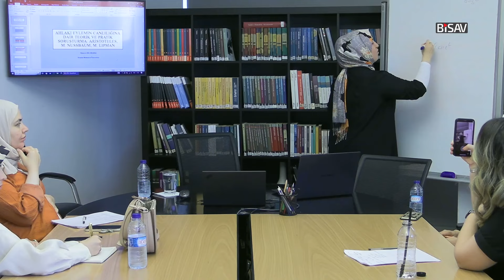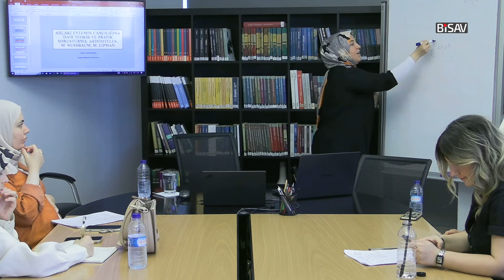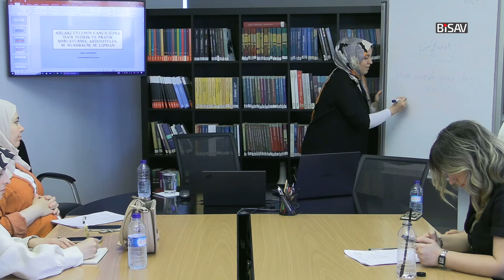Ahlaki Eylemin Canlılığına Dair Teorik ve Pratik Soruşturma | Sümeyye Sel Odabaş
Tezgâhtakiler serisi kapsamında 14 Eylül 2024 tarihinde Sümeyye Sel Odabaş ile "Ahlaki Eylemin Canlılığına Dair Teorik ve Pratik Soruşturma: Aristoteles, Martha Nussbaum, Matthew Lipman"  başlıklı tezi hakkında gerçekleştirdiğimiz söyleşinin kaydıdır.